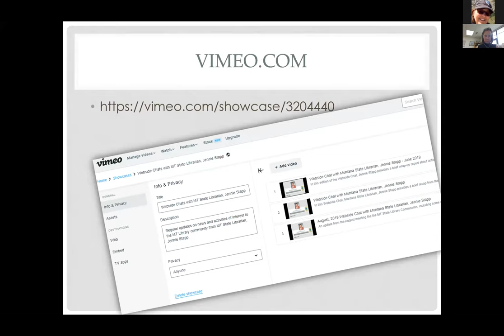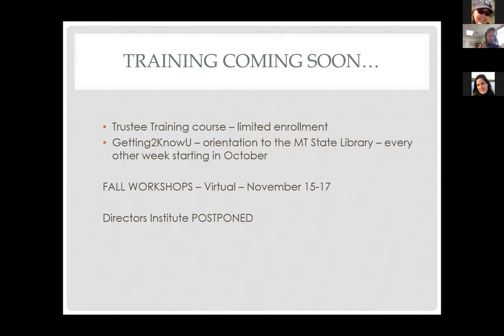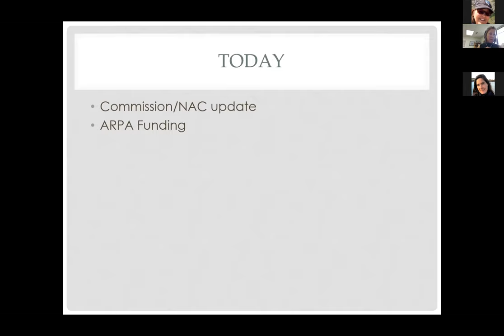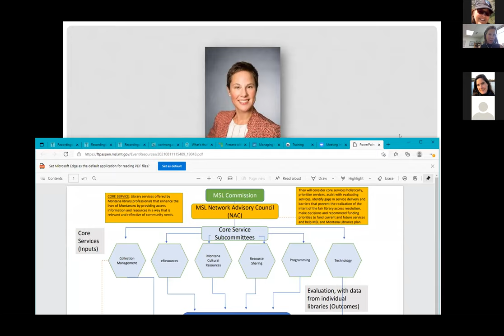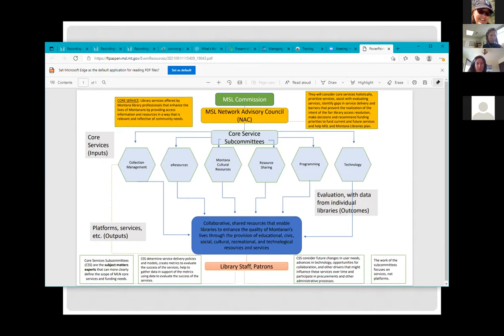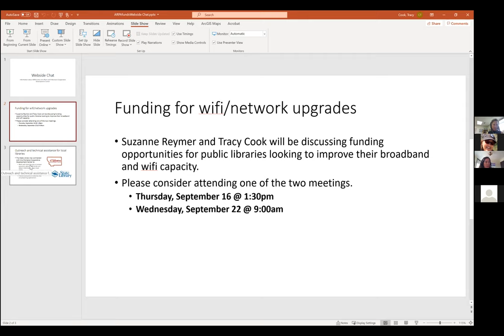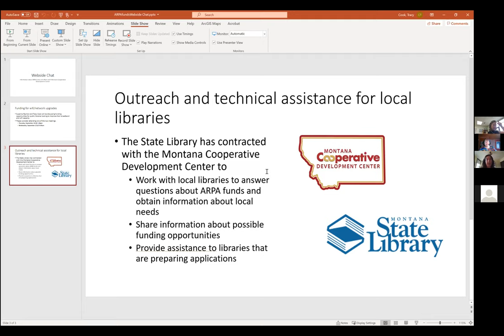Webside Chat with Montana State Librarian, Jennie Stapp - September 2021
In this edition of the Webside Chat, State Librarian, Jennie Stapp provides important updates from recent meetings of the Network Advisory Council (NAC) and the Montana State Library Commission, details priorities for how the State Library will spend appropriated ARPA federal funds and presents news about the Montana Memory Project and implementation of the revised Public Library Standards in Montana.  The reorganization of the NAC and the evolving activities of the Montana Library Network are also reviewed.

CE category: 1 library administration